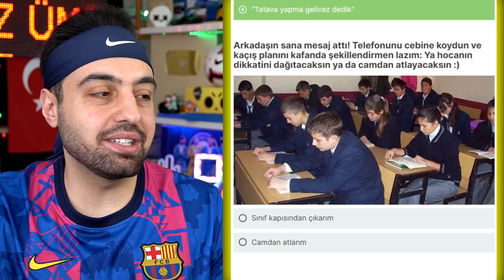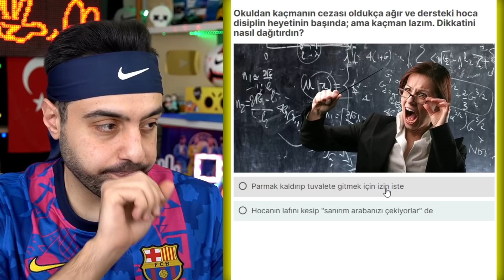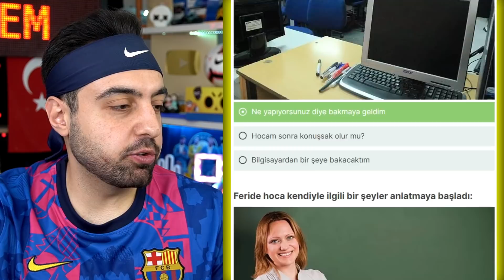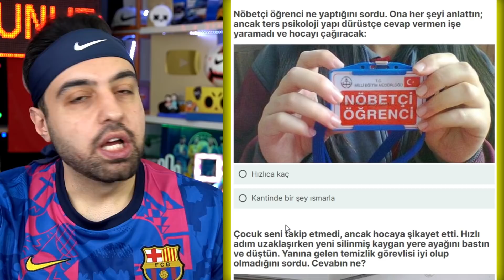OKUL DAN KAÇMAYI BAŞARABİLECEK MİSİN ? KOMİK TEST !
OKUL DAN KAÇMAYI BAŞARABİLECEK MİSİN ? KOMİK TEST ! ... Sizlerle öncelikle güzel bir onedio testi çözüyoruz, sonra da arena of valor yeni çağ da, maceraya atlıyoruz ...